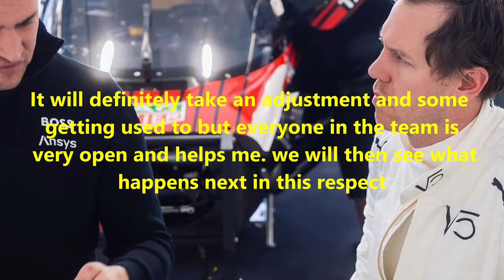SEBASTIAN VETTEL IS RACING AGAIN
ITS WONDERFUL TO SEE SEB TRYING OUT RACING ONE MORE TIME